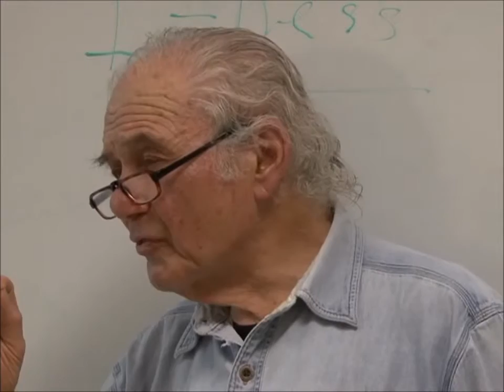Attention and Awareness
There’s something in us, a capacity to see, which is not the same thing as thinking, that could be called “attention.